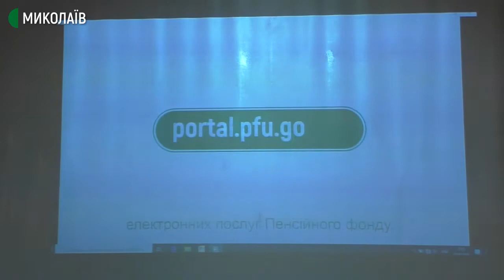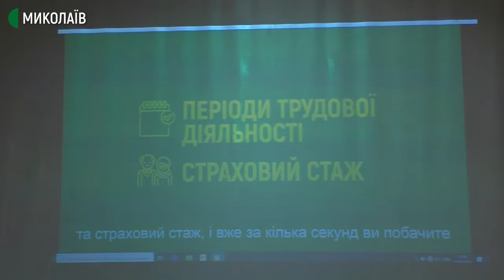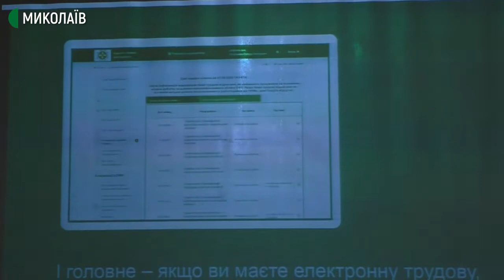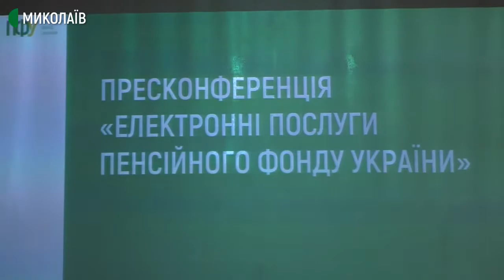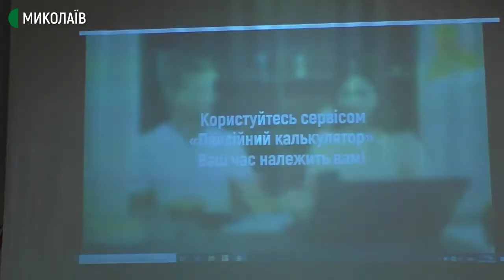У Миколаївському пенсійному фонді презентували нові електронні сервіси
Електронна трудова книжка, автоматичне призначення пенсії, пенсійний калькулятор –  такі послуги презентували у Головному управлінні Пенсійного фонду України в Миколаївській області.

Автор – Володимир Степанов, оператор – Юрій Руденко.